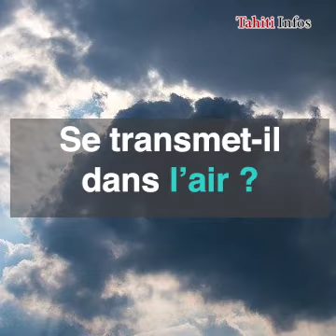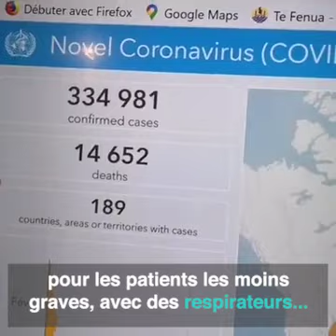Les questions que vous vous posez sur le coronavirus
Le ministre de la Santé répond aux questions que vous vous posez.
Non, le masque en tissu ne protège pas.
Oui, le virus peut rester plusieurs heures sur des surfaces sèches.
Oui, le meilleur moyen de se protéger, c'est de rester chez soi.